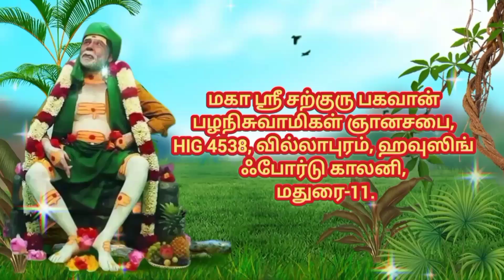சற்குரு பகவான் அருளிய ஞானப்பொக்கிஷம் 💫..‌. குருவின் வார்த்தைகளே வேதம் 🙏🙏🙏